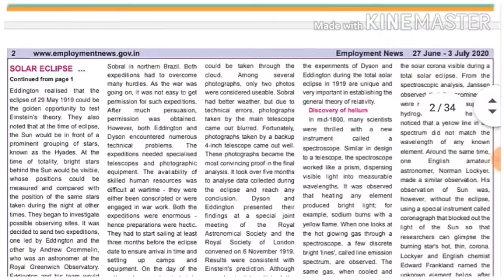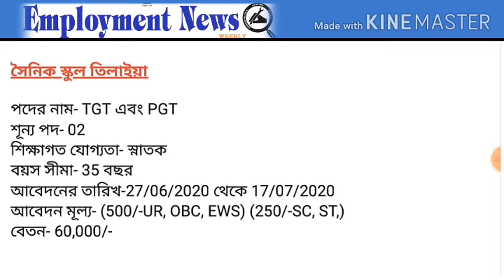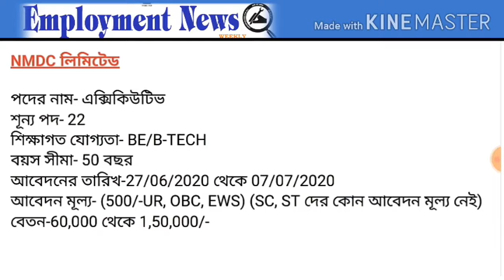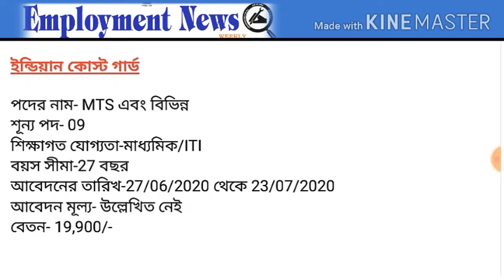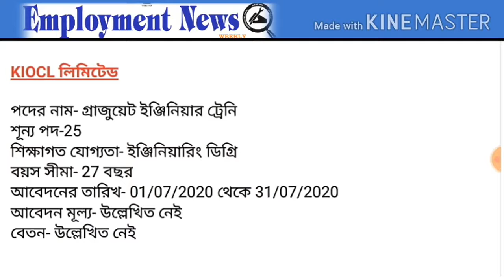Employment news 27 June - 03 July ।। চাকরির খবর ।। By BS Education and Information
এখানে ক্লিক করে এম্প্লয়মেন্ট নিউজ পেপার টি ডাউনলোড করুন-

Hi,
I am Bishal Sutradhar, Welcome to BS Education Information YouTube Channel.